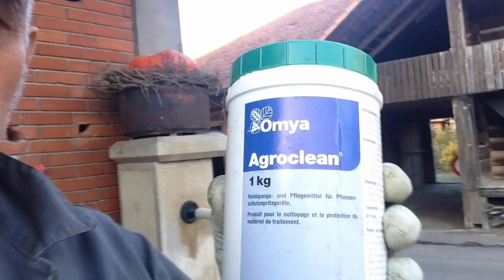Unkrautbekämpfung in Wintergerste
das letzte Feld, nachher wird die Hardy Feldspritze gewaschen und eingestellt